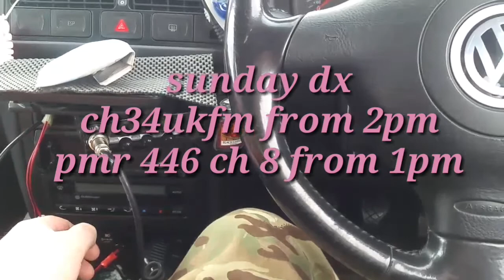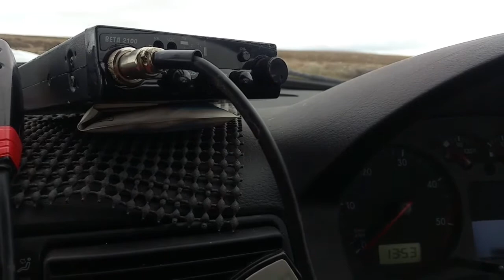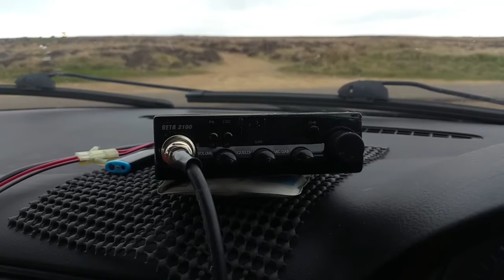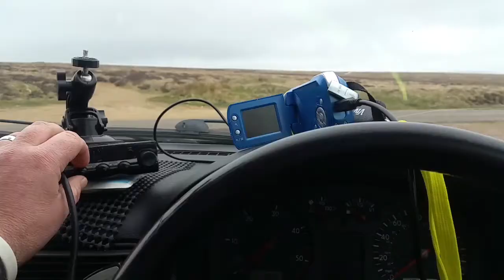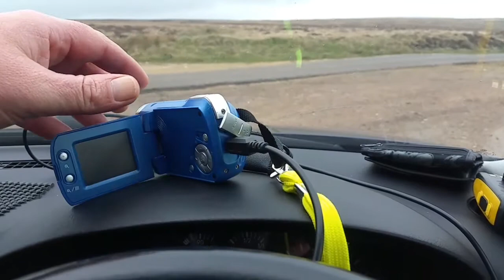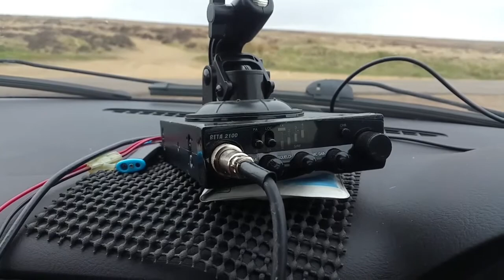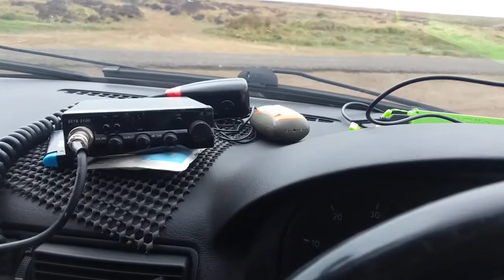THE SUNDAY DX ..CH34UKFM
terrible wx but a good net